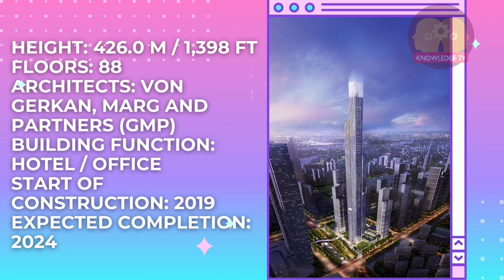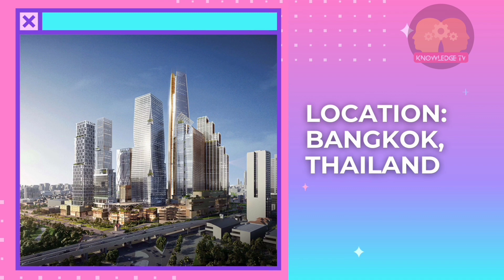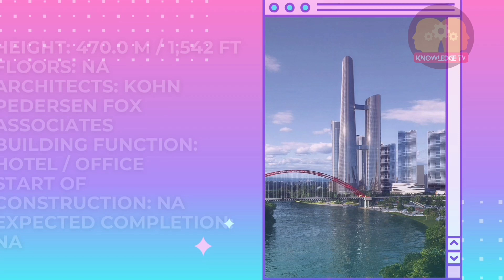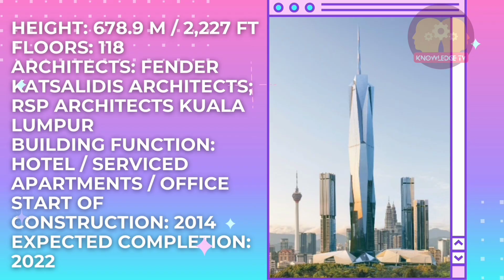Top 25 Future Tallest Buildings in the World | Knowledge TV